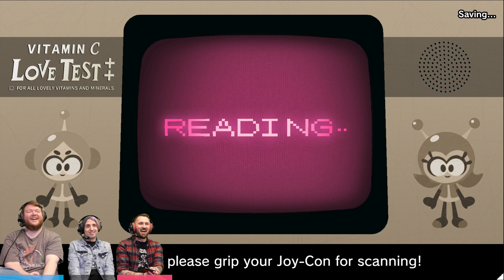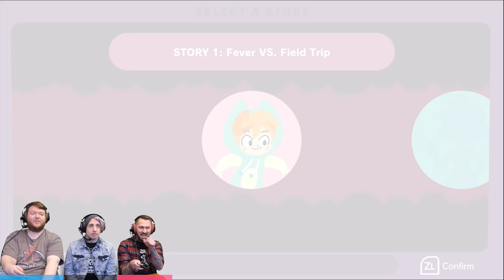Vitamin Connection - #2 - GO TO JAIL (2-Player Gameplay)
Stumpt plays Vitamin Connection! A great 2-player co-op game where you work together to pilot a capsule ship and help cure the sickness' of others!